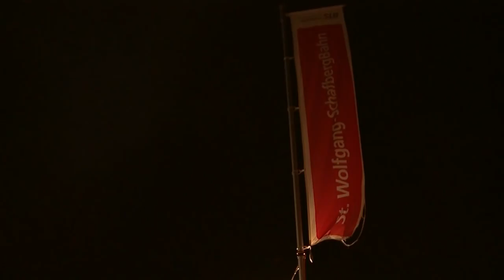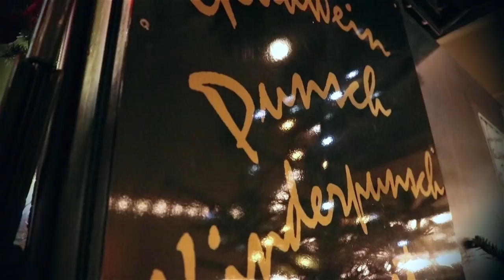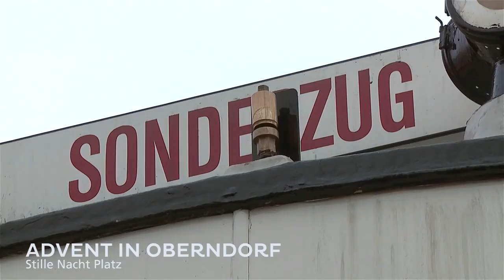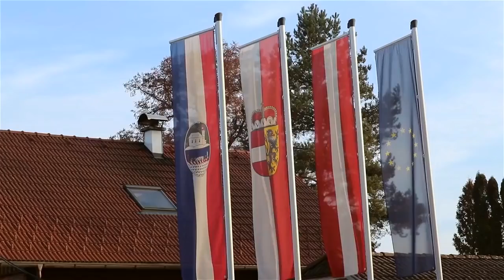Weihnachten mit der Salzburg AG | Vom Pinzgau, Salzkammergut bis in die Stadt Salzburg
Wir bringen Sie zu den schönsten Adventmärkte im Bundesland Salzburg. Vom Pinzgau, über das Salzkammergut bis in die Stadt Salzburg. Mit der Salzburger Lokalbahn bringen wir Sie auch in den Stille Nacht Bezirk nach Oberndorf.

Chefredakteurin: Daniela Kinz
CvD: Markus Viertbauer (ST-KM)
Moderation/Sprecher: Markus Viertbauer